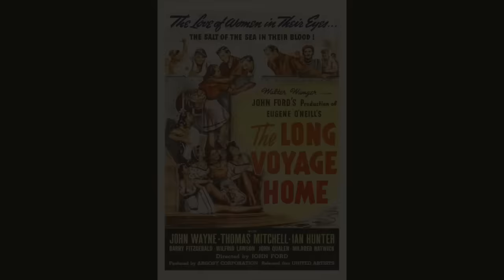John Wayne at Sea Movies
Yes, John Wayne is well known as the tough uncompromising cowboy, the hero of the wild west.
Those of us who are Wayne fans know all too well he made more than westerns. Today we will take a look at his nautical and naval movies. As I’m sure you know that Wayne loved life at sea and at times living on his beloved boats such as the Wild Goose.